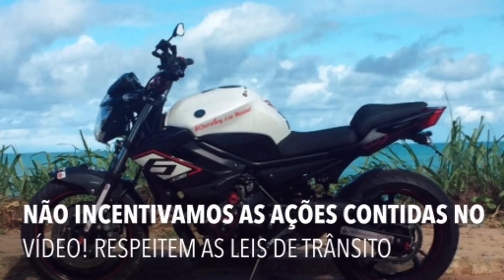MELHORES ENQUADROS DO MUNDO (EP.39)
MELHORES ENQUADROS
MELHORES ENQUADROS DO MUNDO
MELHORES ENQUADROS DO YOUTUBE
SÓ ENQUADROS
ENQUADROS MONSTROS
ENQUADRO
ENQUADROS DE MOTO
LEVEI UM ENQUADRO
TOMEI UM ENQUADRO
LEVANDO ENQUADRO
TOMANDO ENQUADRO
SÓ ENQUADRO
POLICIA ME PAROU DEU RUIM

CRÉDITOS DOS VÍDEOS:

00:15 GURGEL BH

01:23 RAFASP120

01:55 MOTOVLOG DO ED

02:40 ROBERTINHO 250

03:51 CHIGNOLLI

06:03 JWO 120 KM

WE DO NOT  INCENTIVIZE THE ACTIONS OF THESE VIDEOS

If you have any video from your Chanel without the right permission, we can remove or add the channel link in our description.